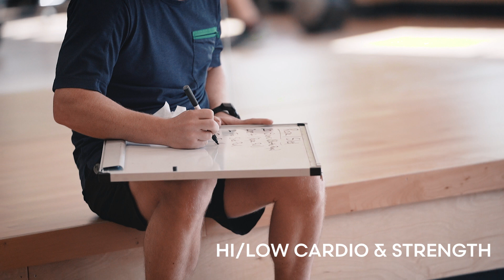Class Highlight: Hi/Low Cardio and Strength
Get a taste of this weekly cardio and strength class at Castle Hill Fitness (360 and Westlake). See all our fitness classes here:

About Hi/Low Cardio and Strength class - Get a little bit of everything in this high speed, low weight strength, and cardio class. Jeremy will mix body weight exercises using a variety of props like BOSU, Gliders, med balls, and weight to keep the body guessing! You do not need to be a member of Castle Hill Fitness in order to try this class.

Castle Hill Fitness is a locally owned multipurpose gym and spa with two locations in Austin, TX. Castle Hill Fitness 360 is located in Westlake just minutes from downtown Austin. Featuring 16,000 square feet of energizing activities, this facility features onsite childcare, a heated pool, hot tub, plus a steam room and sauna. You'll never get bored with your workouts or hit a plateau in your fitness progress with our variety of fitness, pilates, and yoga classes.